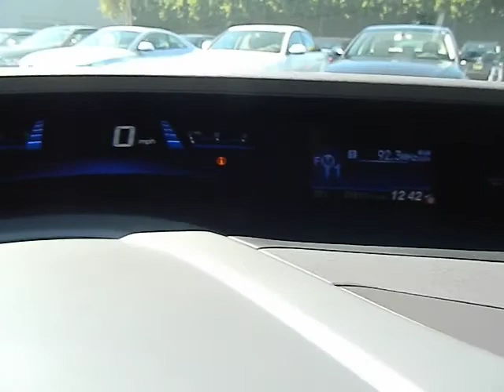2012 Honda Civic - EX Sedan 4D Los Angeles Van Nuys Santa Monica Beverly Hills Los Angeles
2012 Honda Civic  - Stock#: 430157 - VIN#: 19XFB2F85CE357554

Keyes Audi
5239 Van Nuys Boulevard